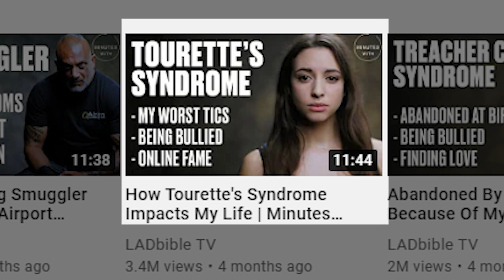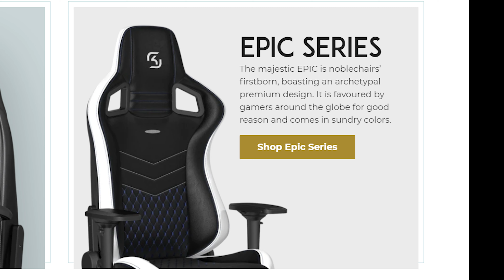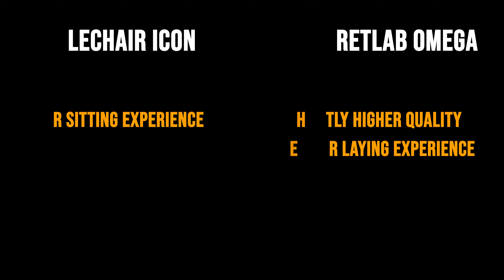Sweet Anita's Chair | NobleChairs Icon vs Secret Lab Omega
I stumbled upon Sweet Anita by accident, and wanted to review her chair since it looks quite different from other gaming chairs. We're comparing the Noblechairs Icon vs the Secretlab Omega. Let's get Ahnest!

LINKS
*Noble Chairs*
🛒 Noble Chairs Icon
🛒 Noble Chairs Epic

Table of Contents:
0:00 - Story Time
2:13 - The Sizing
3:20 - Overview of Strengths/Weaknesses
3:47 - The Casters + Legs
4:15 - Chair Controls
6:57 - The Arms
8:53 - The Pads
9:39 - The Sitting Experience
14:45 - The Laying Experience
16:36 - The Aesthetics
17:30 - The Conclusion

Gear Used to Make This Video:
Sony a7iii
Sony 55mm Lens
Sony 24-105mm Lens
Main Light
Secondary Light/B-Roll light
Zoom H5 Recorder
Zoom SSH6 Microphone
Zingyou Condenser Mic
Behringer Audio Interface
Weebil S

Best Deals for Tech
Amazon Top Deals